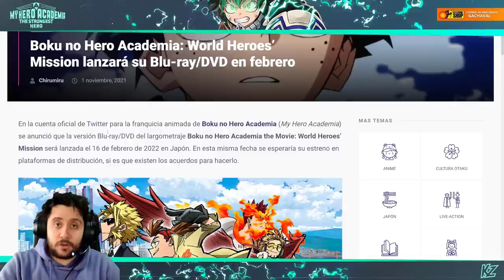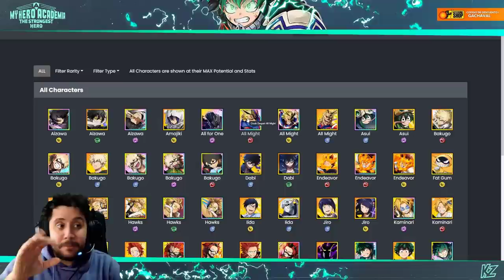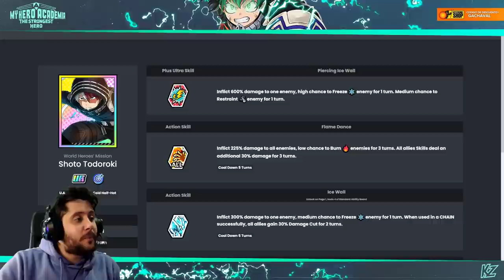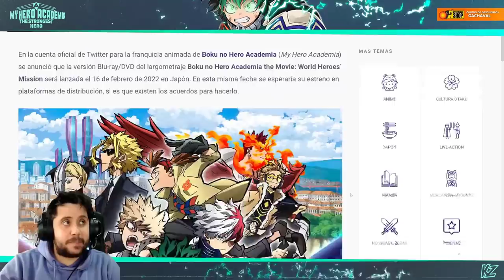LOS HÉROES DE WORLD HEROES MISSION PODRÍAN ESTAR MUY CERCA! | My Hero Ultra Impact